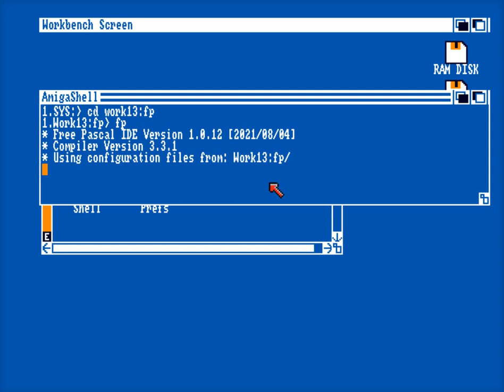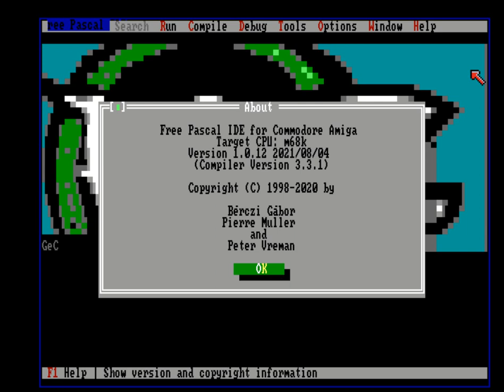FreePascal IDE running on 7 MHz Amiga Workbench 1.3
not really usable (but also not meant to be, because of the DOS mode char emulation), but shows Freepascal compiles already nicely for Workbench 1.3